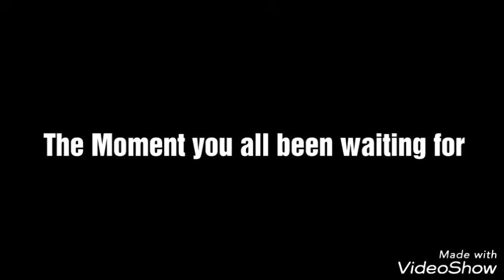1v1 IRL Vs Lil Mazze (Crazy Match)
°Comment if you want another 1v1
°Im not a hooper nomo so🤷
°Amosc - kingdemarion14